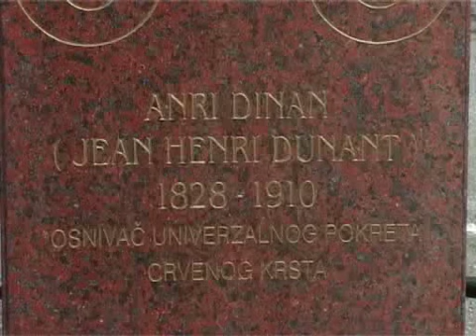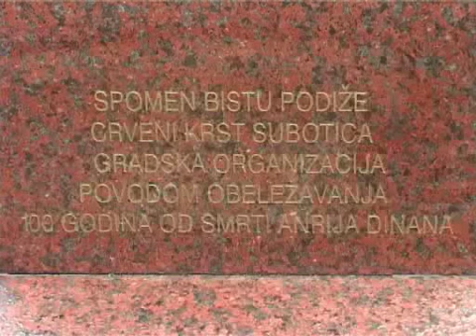Otkrivena bista Anriju Dinanu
U Subotici je danas otkrivena spomen bista osnivaču Crvenog Krsta Anriju Dinanu. Bista je postavljena ispred prostorija gradske organizacije Crvenog krsta, na trgu Žrtava Fašizma, gde je danas izabran i novi predsednik subotičke organizacije. Ideja i delovanje Crvenog krsta u Subotici pokrtenuti su samo tri godine nakon osnivanja ove međunarodne organizacije.